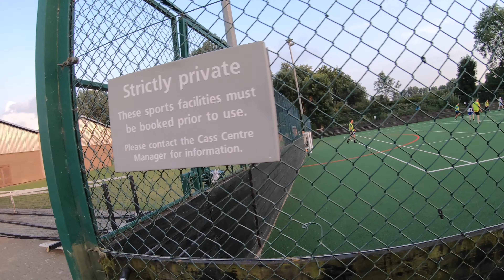footie cass 24th July 2021(2)